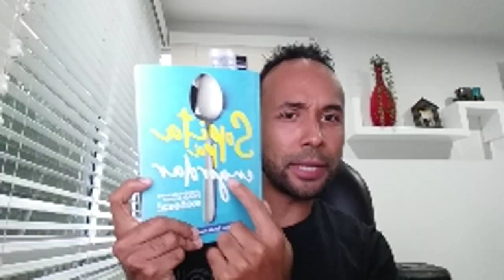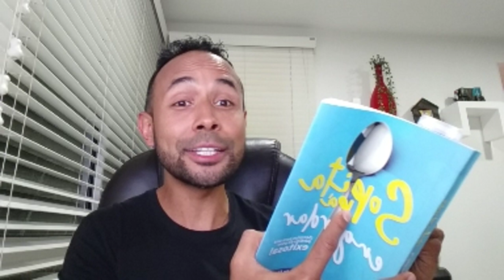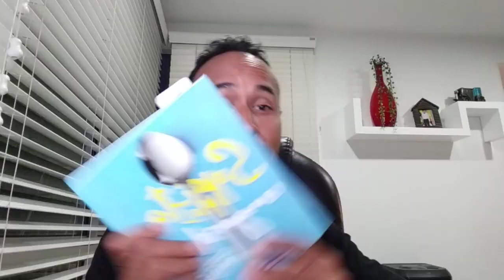DESBLOQUE TU METABOLISMO Y PIERDE PESO.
Seguro estás estancada! No pierdes ni un gramo, la báscula no baja!!
Cómo desbloquear tu metabolismo?
Por qué sucede esto ?
Que comer? Cómo convertir tu cuerpo en una hoguera quema grasa?
Compra mi libro sopitapaengordar en